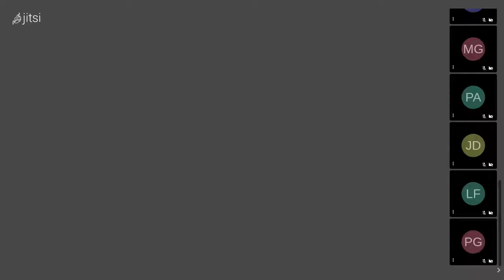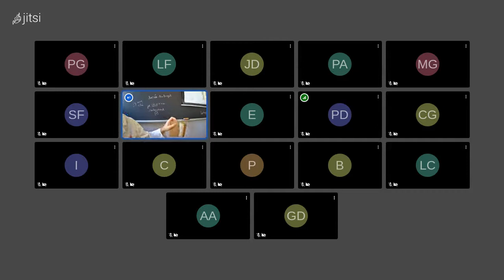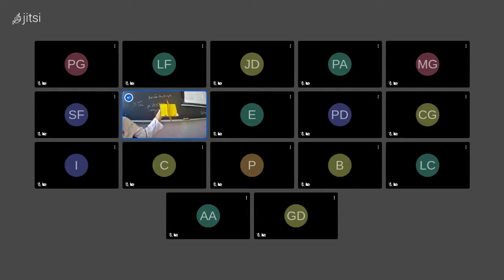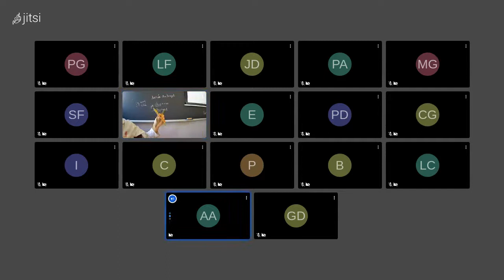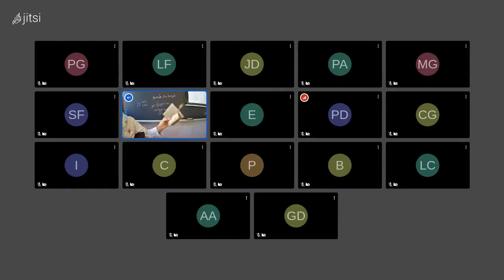2bachconde on 2020 11 20